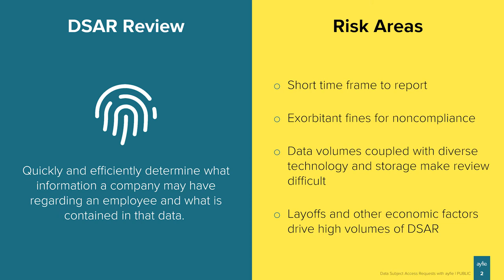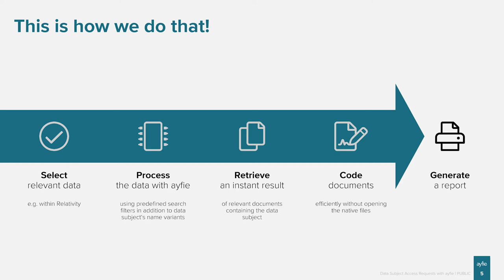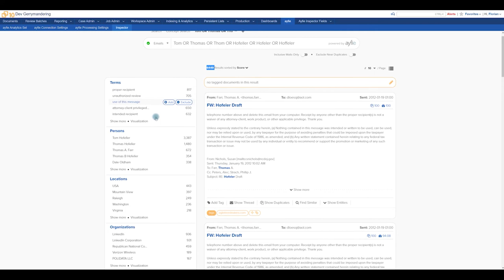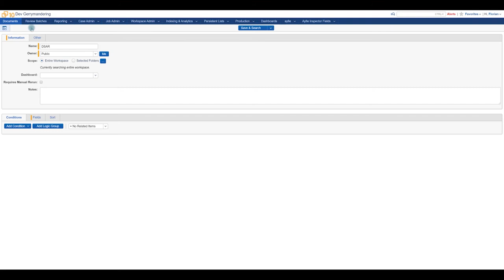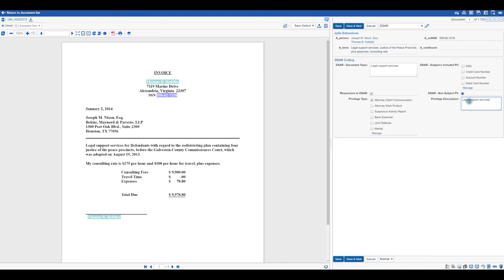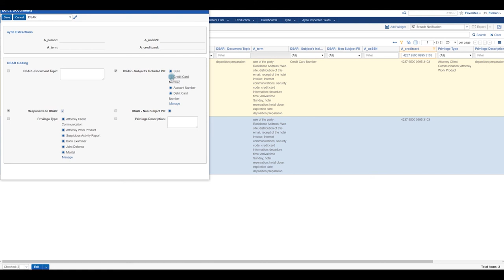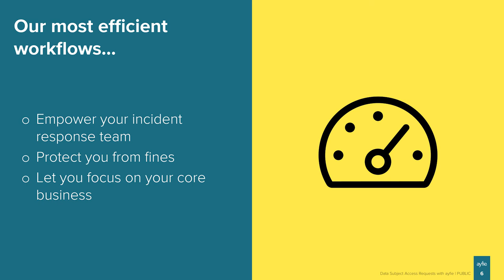ayfie Demo: Data Subject Access Requests with ayfie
In this video you will gain an understanding of how to use ayfie Inspector to handle these requests efficiently while reducing the inherent risk of noncompliance.

Presented by Jeanne Somma, ayfie's Legal Insights Executive and Counsel